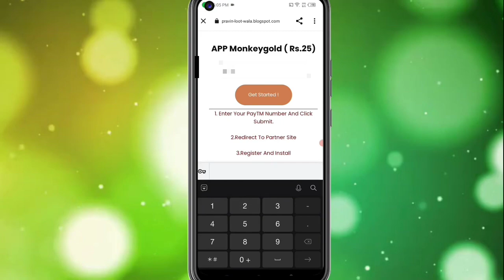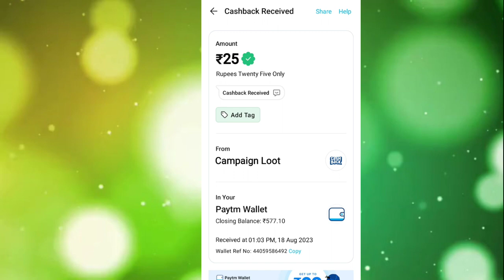🤑Today New Campaign Loot Offer 25₹+25₹+₹ Instant Paytm Cash || Tasks💰Campaign BUG|| New Paytm app